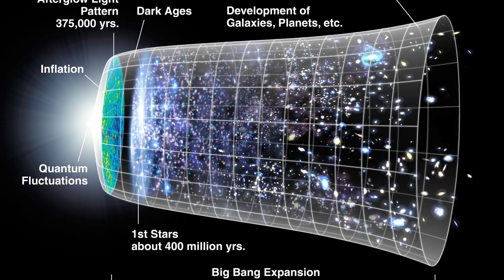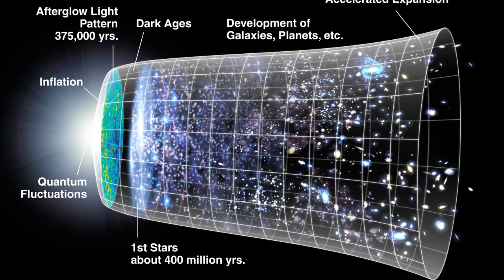Martin Stanislaus Brennan: Bridging Religion and Science | Scientist Biography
Martin Stanislaus Brennan was an American Roman Catholic priest and scientist known for writing books about religion and science. Brennan wrote science textbooks for children as well as general interest books on scientific topics and was a popular lecturer in Europe and Palestine as well as in his hometown, St. Louis, Missouri.